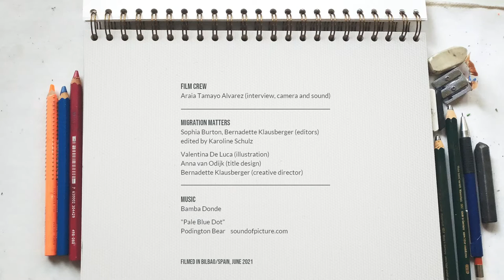Bamba's Story - Migrant Lives in Pandemic Times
When Bamba Donde’s street stall was forced to close by Covid-19 restrictions, he had to find other ways to make a living. He also sought new ways to feel connected to the world around him as a migrant in Spain. Watch his episode of ‘Migrant Lives in Pandemic Times’ to see how Bamba was able to stay in touch with his family and continue his passions in order to maintain a healthy state of mind in the depths of lockdown.

Migrant Lives in Pandemic Times is a digital storytelling project produced by the Canada Excellence Research Chair (CERC) in Migration and Integration at Ryerson University (Toronto) and the media non-profit organization Migration Matters (Berlin). Recorded during the summer of 2021, the project presents both personal testimony and expert analysis to explore how the everyday realities of 12 migrants from across the globe have changed during the pandemic. From a Chilean pandemic home-school tutor in Oakland, California, to a Senegalese street seller in Bilbao, Spain, the stories give voice to those missing in media and public debate with the aim to build solidarity and inform policy across borders.

Editorial: Araia Tamayo Alvarez, Bernadette Klausberger, Sophia Burton, Lilith Jogwer
Camera & sound: Araia Tamayo Alvarez
Edited by: Karoline Schulz
Graphics by: Anna van Odijk
Illustrations by: Valentina De Luca
Creative Director: Bernadette Klausberger

Produced by: Ryerson University, Migration Matters e.V. 2021